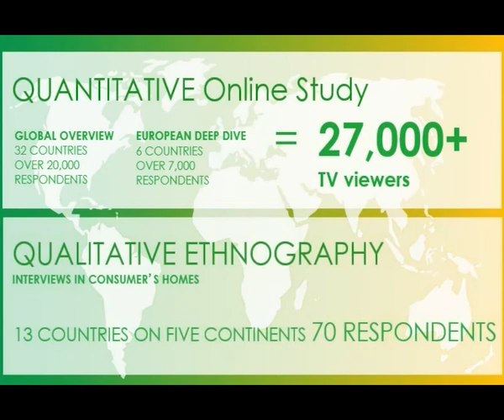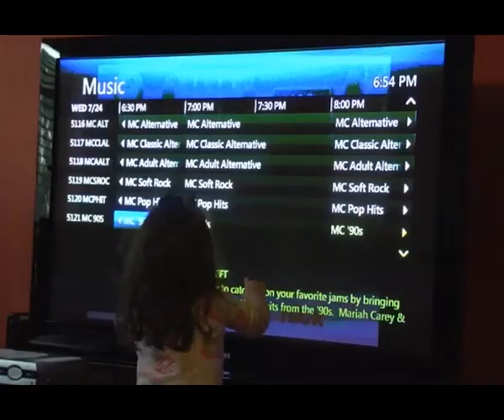Ликбез. Яна Чурикова. Мультиплатформенное ТВ